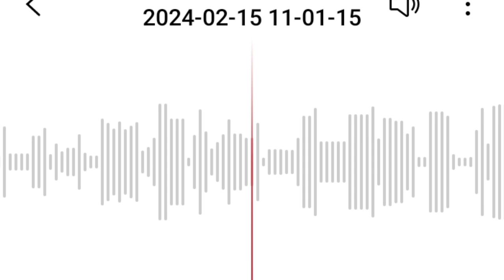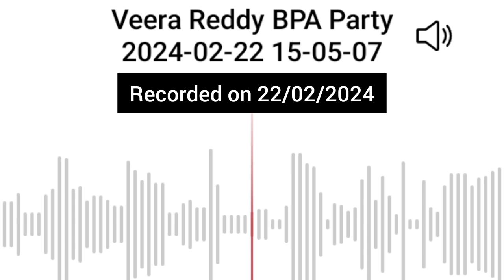விவசாயி சின்னம் பறிப்பு | தேர்தல் ஆணையத்தின் டபுள் கேம் | அண்ணாமலையின் மலிவு அரசியல் | புதிய தகவல்